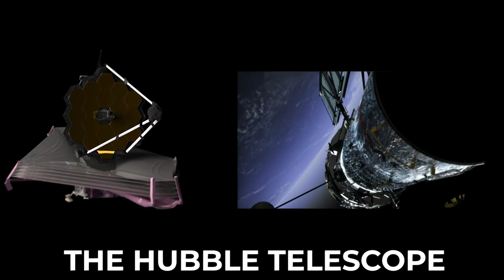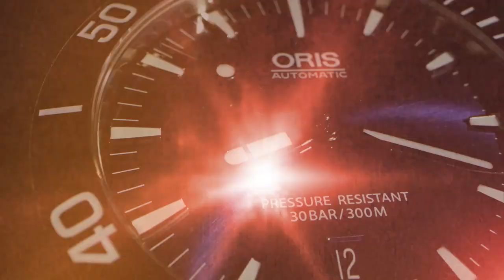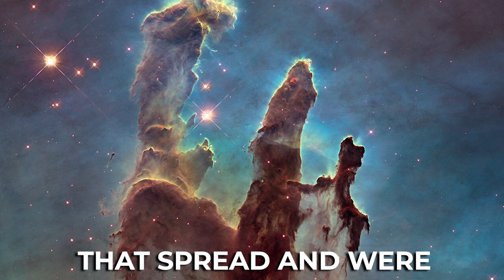Unbelievable! 10 NEW James Webb Images You Have To See To Believe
Get ready to be amazed by the latest release of James Webb images! In this video, we will showcase 10 of the most incredible new images captured by the James Webb Space Telescope. From stunning views of distant galaxies to breathtaking close-ups of planetary nebulae, these images are sure to leave you in awe.

The James Webb Space Telescope is the successor to the Hubble Space Telescope, and it is designed to study every phase in the history of our universe, from the first luminous glows after the Big Bang to the formation of solar systems capable of supporting life on planets like Earth. With its powerful instruments and cutting-edge technology, the James Webb is capable of capturing images and spectra that are impossible to obtain with ground-based telescopes.

Don't miss out on the chance to see these incredible images for yourself! Be sure to watch the video to see all 10 of the new James Webb images.

If you're interested in space science, astronomy or just want to be informed about the latest events, then this video documentary is for you!

Credits: NASA, ESA, CSA, STScI, JPL-Caltech